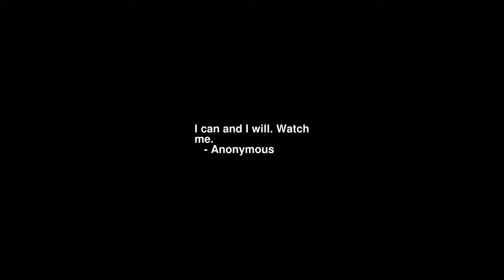Sunrise Time-lapse: Sunday, May 22, 2022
On this day:
   International Day for Biological Diversity
   Ethernet first described, 1973
   The transporting of British convicts to the New South Wales colony,
   is abolished, 1840
   US Civil War ends, 1865
   National Heroes Day in Sri Lanka
   Richard Wagner is born in Leipzig, Germany, 1813

Today's random fortune, quote, or snark:
Most people feel that everyone is entitled to their opinion.